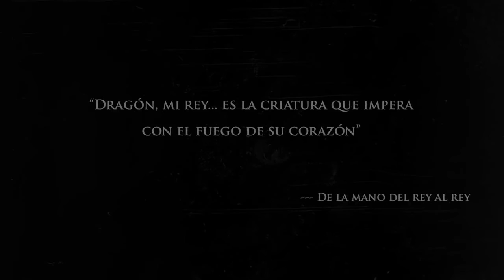Aegon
Producido por:  Diego Ardila, Andrés Caro, Luis Miguel Herrera   -   Bogotá D.C.  - 2015

Animación aficionada tributo a Juego de Tronos y la serie de novelas Canción de Hielo y Fuego

Fan animation tribute to Game of Thrones and Song of Fire and Ice series

2015 (Update 2019)